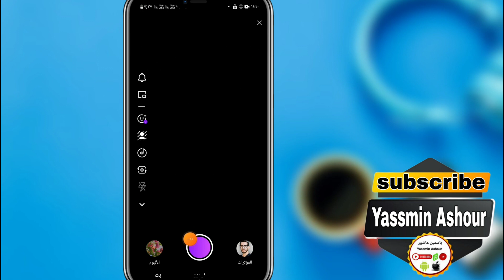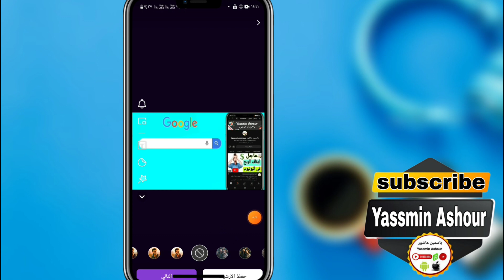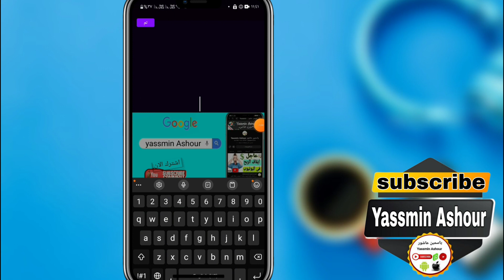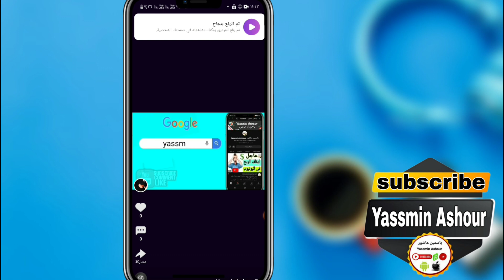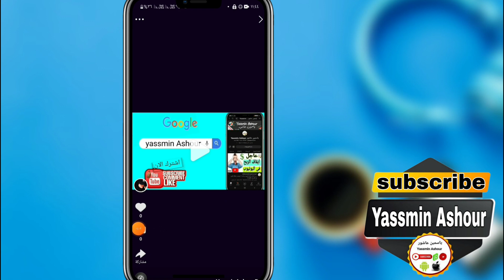كيفية نشر فيديو فى تطبيق جاكو JACO تحديث جديد✅️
ـــــــــــــــــــــــــــــــــــــــــــــــــــــــــــــــــــــــــــــــــــــــــــــــ

ـــــــــــــــــــــــــــــــــــــــــــــــــــــــــــــــــــــــــــــــــــــــــــــــ
ـــــــــــــــــــــــــــــــــــــــــــــــــــــــــــــــــــــــــــــــــــــــــــــــ
⚠️⚠️ شاهد فيديوهات مهمه جدا انصحكم بالمشاهدة::

ـــــــــــــــــــــــــــــــــــــــــــــــــــــــــــــــــــــــــــــــــــــــــــــــ
ـــــــــــــــــــــــــــــــــــــــــــــــــــــــــــــــــــــــــــــــــــــــــــــــ
ـــــــــــــــــــــــــــــــــــــــــــــــــــــــــــــــــــــــــــــــــــــــــــــــ
ـــــــــــــــــــــــــــــــــــــــــــــــــــــــــــــــــــــــــــــــــــــــــــــــ
ـــــــــــــــــــــــــــــــــــــــــــــــــــــــــــــــــــــــــــــــــــــــــــــــ
ـــــــــــــــــــــــــــــــــــــــــــــــــــــــــــــــــــــــــــــــــــــــــــــــ
ـــــــــــــــــــــــــــــــــــــــــــــــــــــــــــــــــــــــــــــــــــــــــــــــ
ـــــــــــــــــــــــــــــــــــــــــــــــــــــــــــــــــــــــــــــــــــــــــــــــ
ـــــــــــــــــــــــــــــــــــــــــــــــــــــــــــــــــــــــــــــــــــــــــــــــ
ـــــــــــــــــــــــــــــــــــــــــــــــــــــــــــــــــــــــــــــــــــــــــــــــ
ـــــــــــــــــــــــــــــــــــــــــــــــــــــــــــــــــــــــــــــــــــــــــــــــ
ـــــــــــــــــــــــــــــــــــــــــــــــــــــــــــــــــــــــــــــــــــــــــــــــ
ــــــــــــــــــــــــــــــــــــــــــــــــــــــــــــــــــــــــــــــــــــــــــــــ
ـــــــــــــــــــــــــــــــــــــــــــــــــــــــــــــــــــــــــــــــــــــــــــــــ
ـــــــــــــــــــــــــــــــــــــــــــــــــــــــــــــــــــــــــــــــــــــــــــــــ
⚠️ التطبيقات المستخدمه فى المونتاج 👇

ـــــــــــــــــــــــــــــــــــــــــــــــــــــــــــــــــــ